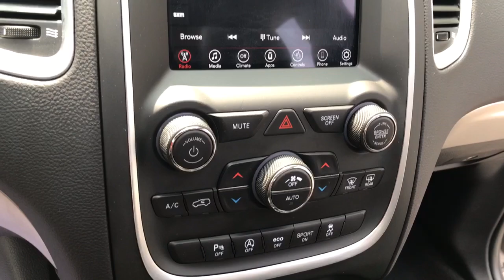2019 Dodge Durango Middletown, Frederick, Gaithersburg, Hagerstown, Winchester, MD 24069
Billet Metallic Clearcoat Used 2019 Dodge Durango SXT Plus available in Middletown, Maryland at Braddock Motors. Servicing the Frederick, Gaithersburg, Hagerstown, Winchester, MD area.

Braddock Motors
6921 Urner Ave

Rare Loaded Up Durango! MD State Inspected, 3rd Row Seats, One Owner, Clean Carfax, Android Auto, Apple Car-Play, Bluetooth, Hands Free, MP3, USB Port, Premium Audio, Sunroof / Moonroof, All Wheel Drive / AWD, Rear Backup Camera, Heated Seats, Leather Seats, Premium Wheels, 2nd Row Captains Chairs, Power Liftgate, AWD, 2nd Row Fold/Tumble Captain Chairs, 2nd Row Mini Console w/Cupholders, 2nd Row Seat Mounted Inboard Armrests, 3rd Row Floor Mat & Mini Console, 3rd Row Remote Headrest Dumping, 3rd Row Seat, 3rd Row Seating Group, 6-Passenger Seating, Auto-Dimming Rear-View Mirror, Blind Spot & Cross Path Detection, Comfort Seating Group, Front dual zone A/C, Heated Front Seats, Heated Steering Wheel, ParkSense Rear Park Assist w/Stop, Popular Equipment Group, Power 4-Way Driver Lumbar Adjust, Power 8-Way Driver/Manual Passenger Seat, Power Liftgate, Quick Order Package 2BB SXT Plus, Rear air conditioning, Remote keyless entry, SiriusXM Satellite Radio, Steering wheel mounted audio controls.brbrBillet Metallic Clearcoat 2019 Dodge Durango SXT Plus 3.6L V6 24V VVT 8-Speed Automatic AWD Odometer is 18407 miles below market average!brbrAwards:br  * 2019 KBB.com Brand Image AwardsbrbrCALL NOW!!! Good/Bad Credit/No Credit OK...NO Money Down Programs!! 30 Day/1000 Mile Warranty...Free Carfax Visit us at BraddockMotors.com...Please note in the interest of full disclosure our processing fee is $495 (not required by law)...These Prices are only good thru our qualified lenders..Yellow Tag Sale prices may change daily based on live market data..CALL NOW!!!